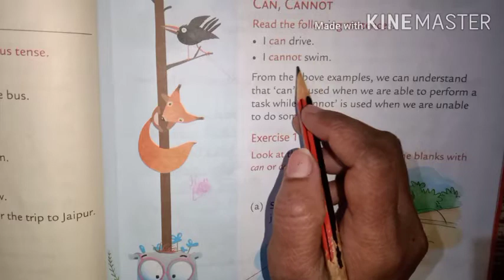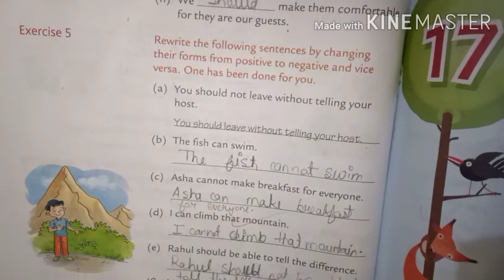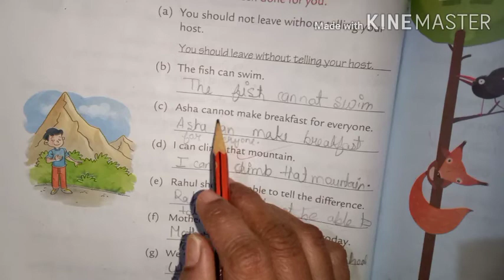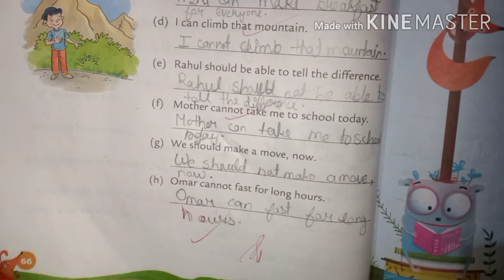Class3 grammar chapter 16